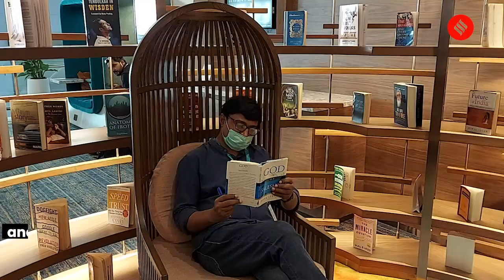Bengaluru Airport Unveils ‘080 Lounge’ At Terminal One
The Bengaluru airport on Wednesday, unveiled an international and domestic lounge for an immersive lounge experience for passengers at the airport’s terminal one.